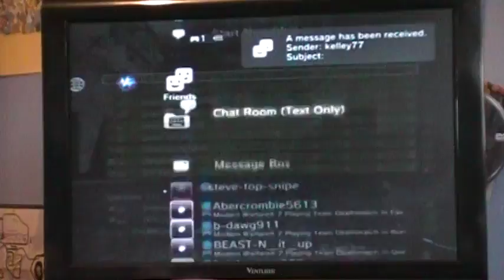quick scope battle 2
us having a huge match of quick scoping in  karachi